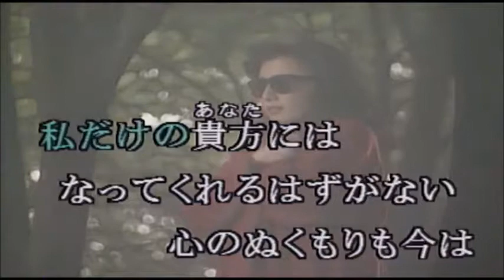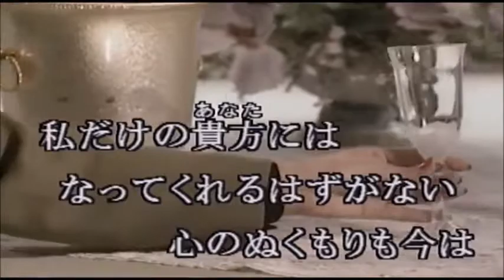水鏡 鈴木一平 Cover tomさん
動画はkaratubeチャンネルさんからお借りしました。